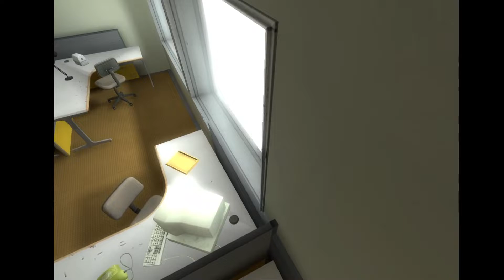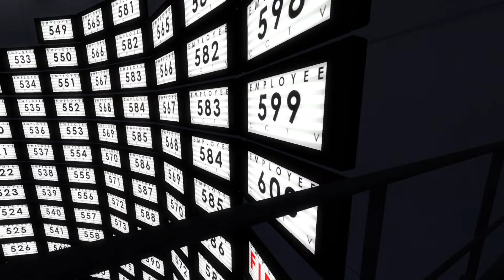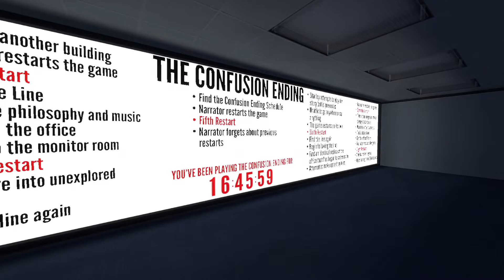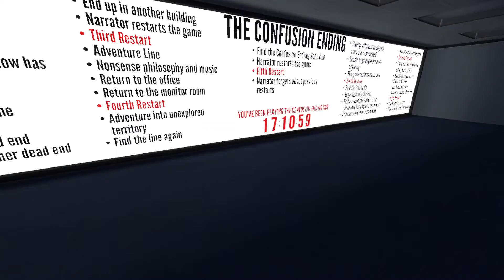finally Stanley win the game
for real win